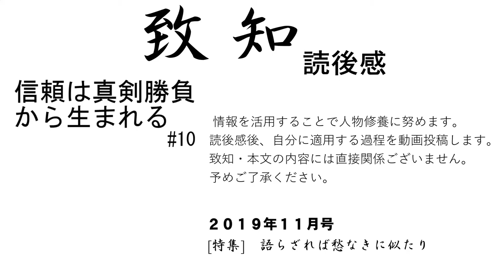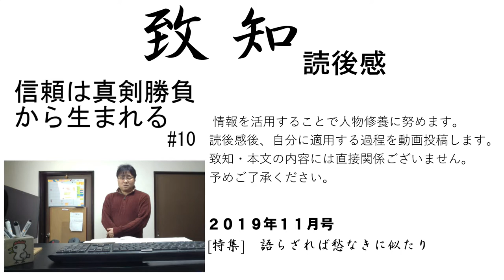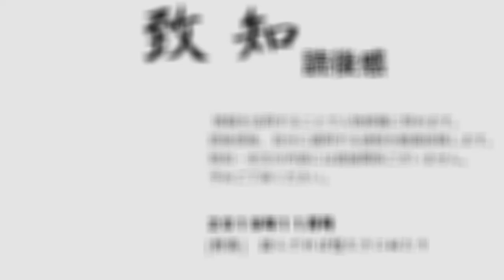信頼は真剣勝負から生まれる【修養研鑽決断チャンネル】致知2019年11月号読後感#10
致知2019年11月号読後感#10#信頼は真剣勝負から生まれるより

静思し自分を見つめ日々修養に努め人物を研鑽する匠ソフトの覚悟と決断のYouTubeチャンネルでは、古典、先人の教えに傾聴し人生に適用する学びをしています。知識を見識に、見識を胆識に改革するために、自省と挑戦、思考論考を繰り返し人生を歩みます。 ◆知行合一、胆識を育む　静思修養研鑽channel